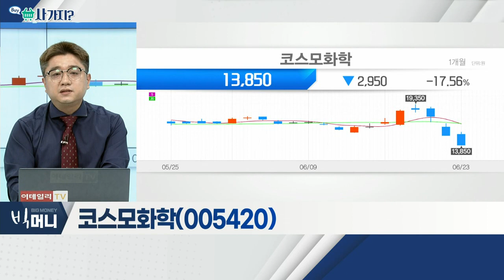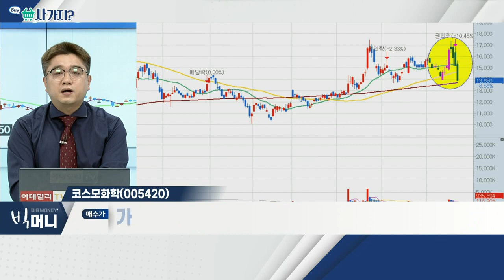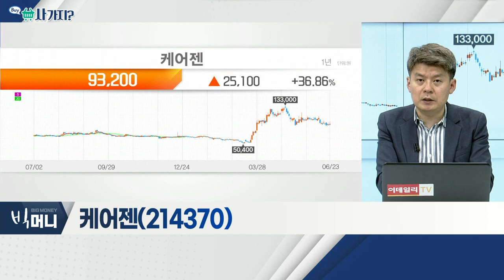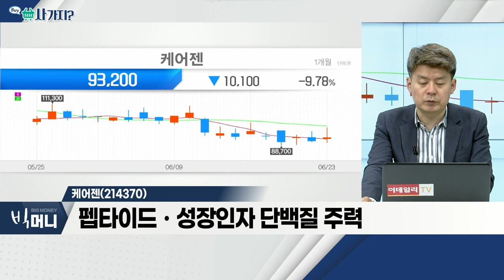코스모화학(005420), 케어젠(214370)_사가지 (20220623)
- 포스코케미칼에 코발트 납품
- 최근 유ㆍ무상증자 시행
- 주가 반등세 '뚜렷'

케어젠(214370)
- 펩타이드ㆍ성장인자 단백질 주력
- 건기식ㆍ코로나 치료제 등 신규 사업
- 황반변성 치료용 의약품 사업